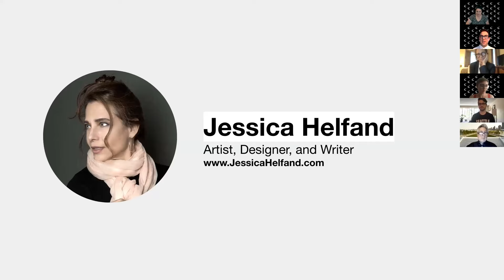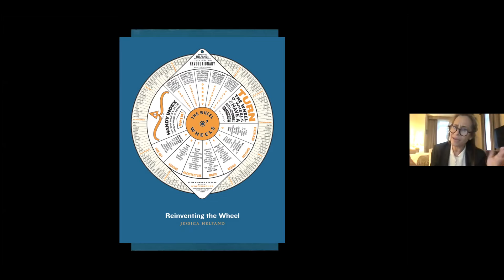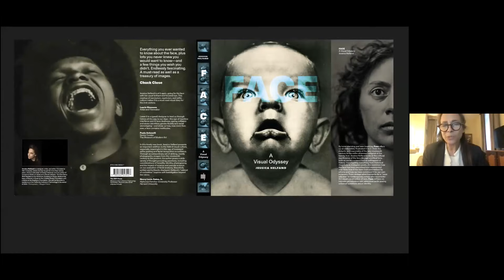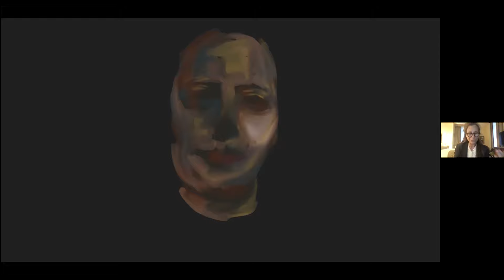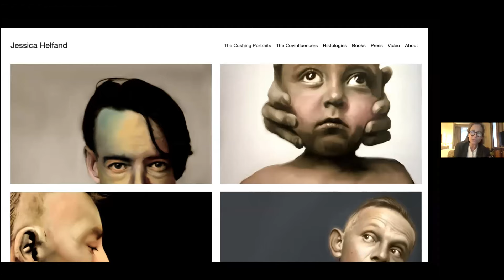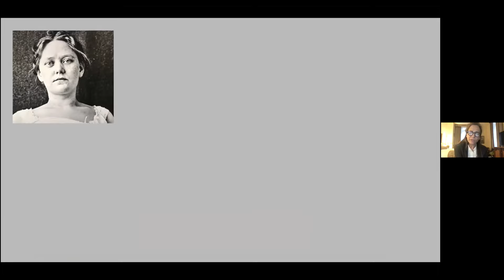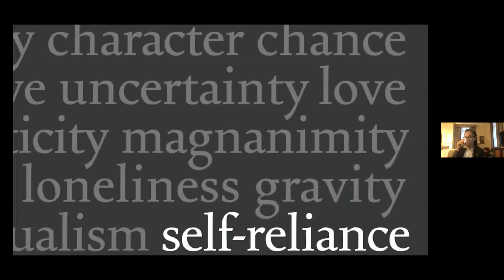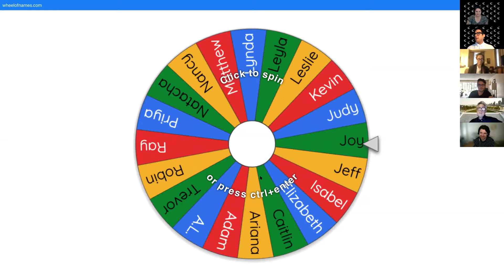Evidence of Things Unseen | A Talk by Jessica Helfand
On June 3 2021, we had the honor of welcoming designer, artist, and writer, Jessica Helfand, for a talk titled “Evidence of Things Unseen”.
She writes:
Observation lies at the core of everything we do—from art to design, science to journalism, politics to poetry to everything in between.

Observation lies at the core of everything we do—from art to design, science to journalism, politics to poetry to everything in between. We look, we pay attention, we think we see—but do we, really? After thirty years as a practicing designer, I stopped seeing, and needed to find another way to build my practice, to find meaning in my work which—while informed by the tenets of design education—is now squarely grounded in painting.

For me, painting is the act of bearing witness: adding dimension, shifting focus, and in the body of work I will share—a kind of photo-based, adaptive portraiture—reasserting a kind of implicit, if hidden dignity to the people I paint. An anonymous subject is not a lost subject, but a noble one, with the enduring humanity that we can’t help but recognize as our own. The tension between that which is universal and that which is unique might be said to underscore a fair amount of what constitutes graphic design: why can’t the same be true of painting?

In this talk I will share what I have observed, and what I have learned through migration into a more expanded and hands-on studio practice. I’ll talk about photography and painting, about pixels and pigment, and I’ll discuss my new book—a re-framing of Ralph Waldo Emerson’s canonical 1846 essay on self-reliance—which is being published this spring with twelve of my own essays on studio practice.
Jessica Helfand is an artist, designer, and writer. She grew up in Paris and New York City, and received her BA and MFA from Yale University where she taught for more than two decades. A founding editor of Design Observer, she is the author of ten books on visual and cultural criticism, including Design: The Invention of Desire (Yale University Press, 2016; Face: A Visual Odyssey (MITPress, 2019); and Self-Reliance (Thames&Hudson, 2021). The first-ever recipient, in 2010, of the Henry Wolf Residency at the American Academy in Rome, Jessica Helfand has been a Director’s Guest at Civitella Ranieri, a fellow at the Bogliasco Foundation, and the Artist in Residence at Caltech. She won the AIGA medal in 2013.